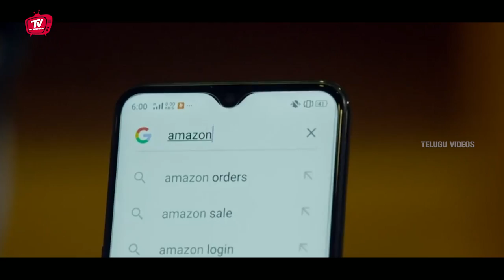Ankitha Manoj & Sri Sudha Passionate Movie Scene | Telugu Passionate Videos